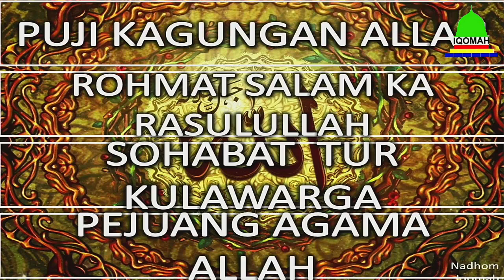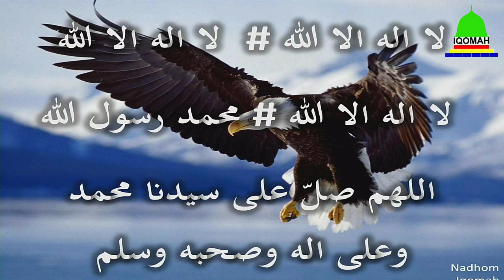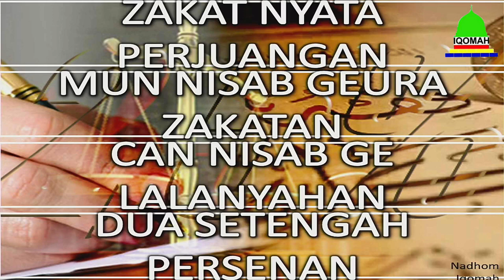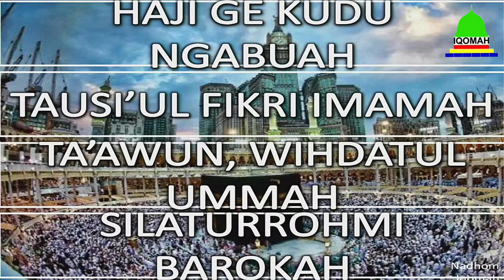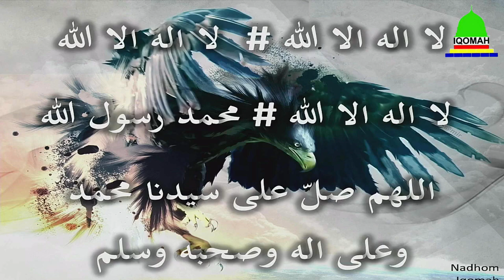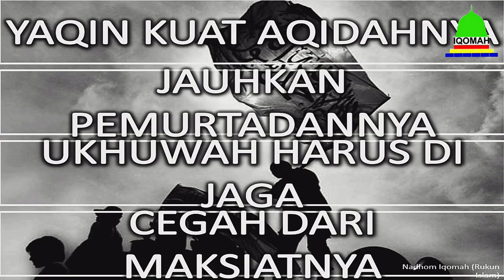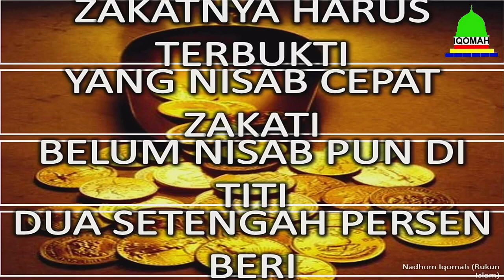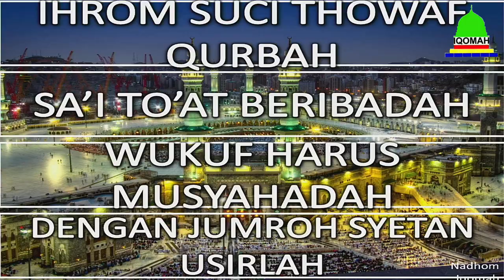Nadzom Iqomah Nusantara